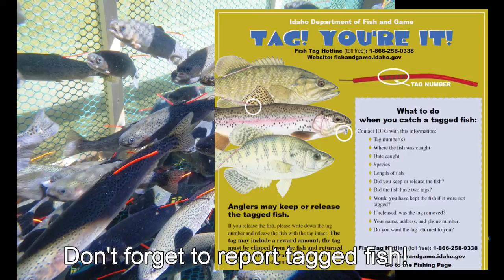Lake Lowell Bass Tagging - Boise Bass Busters 2015 Open Tournament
Idaho Fish & Game biologists teamed up with the Boise Bass Busters 2015 Open Tournament to tag Largemouth Bass at Lake Lowell.  Largemouth bass caught during the tournament were tagged during weigh-in, then released back into the lake. We thank the BBB and participating anglers that cooperated with IDFG to tag these fish!

Fish tags provide biologists with valuable information.  Tag information can help determine catch and harvest rates and can be used to help set fishing regulations. Biologists can use tagged fish to study whether the lake is meeting its fishing quality goals.